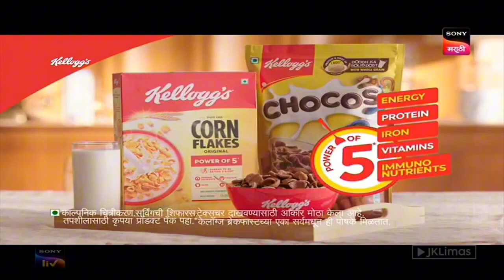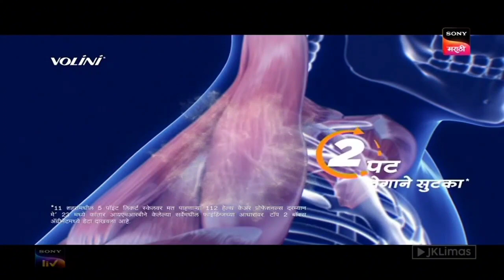Sony Marathi (India) continuity | November 25, 2023